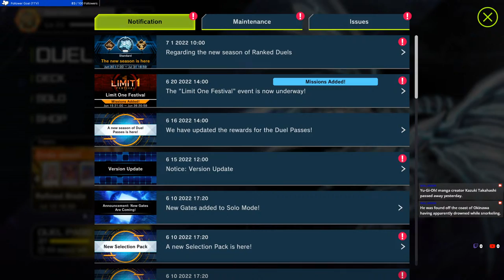[🂠|#26|July 7th, 2022] R.I.P. Kazuki Takahashi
Yu-Gi-Oh! Master Duel (2022)